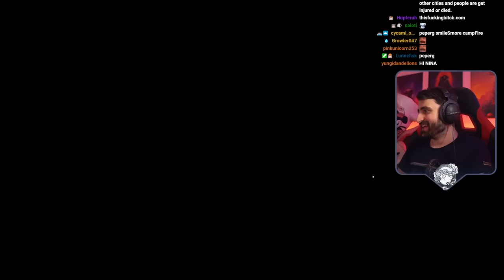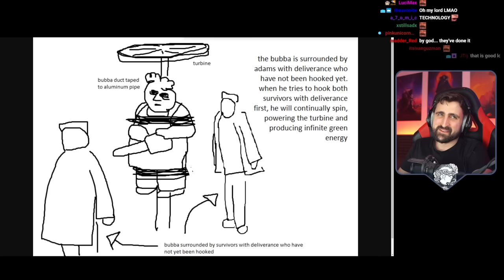"Dead Hard doesn't need a change" | Weekly Compilation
Another dose of weekly highlights, this time featuring a patient in a hospital. But not that kind of patient, no, like, a really patient Nemesis that waited very long for a perk that wasn't even there. And some other less inspiring stories too, I guess.